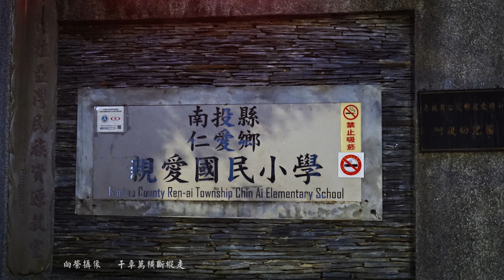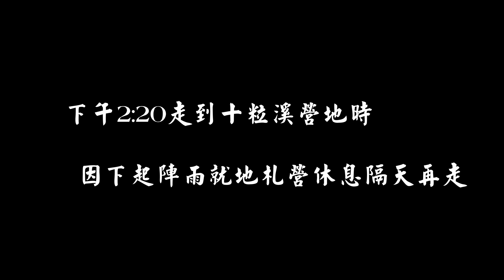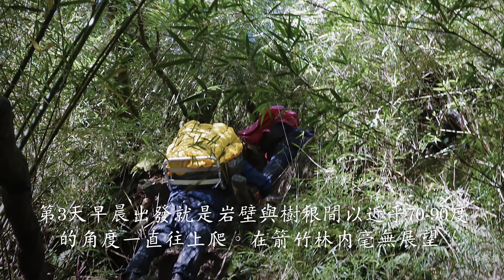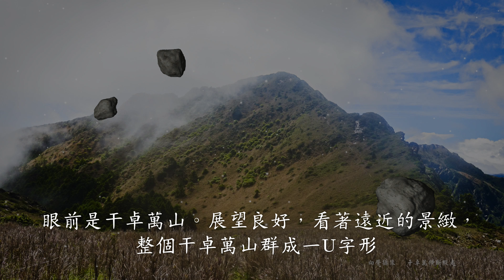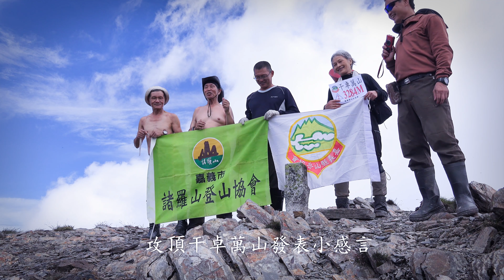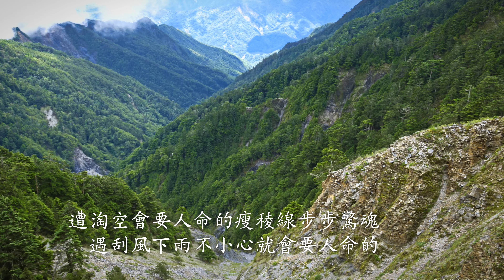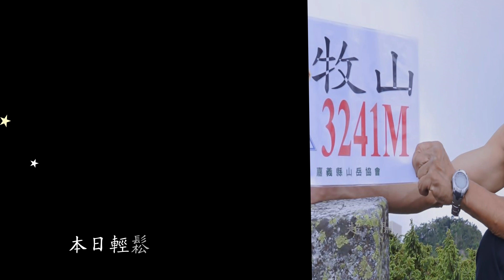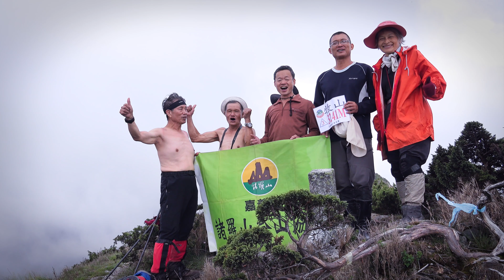2017-7-15 蔡向榮 干卓萬橫斷縱走 4k 上